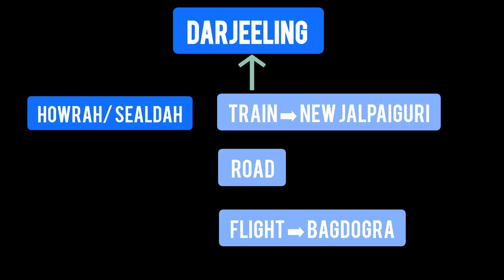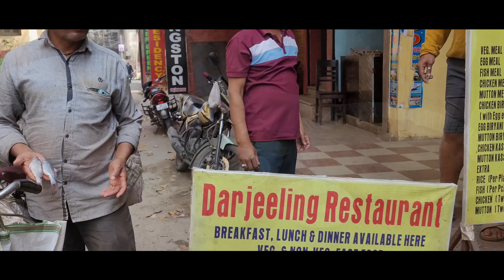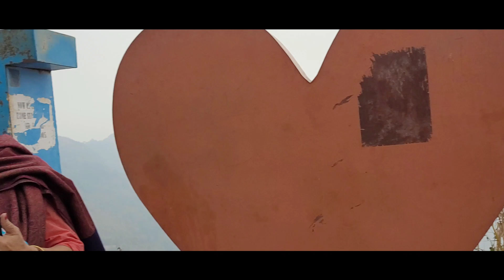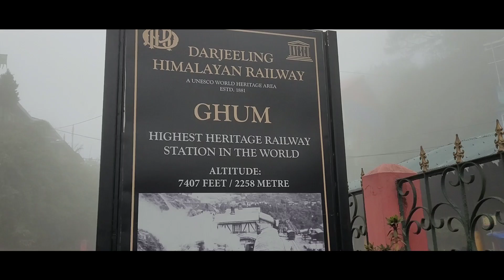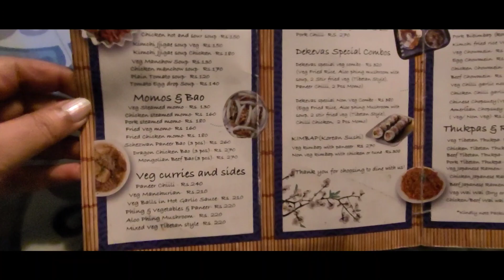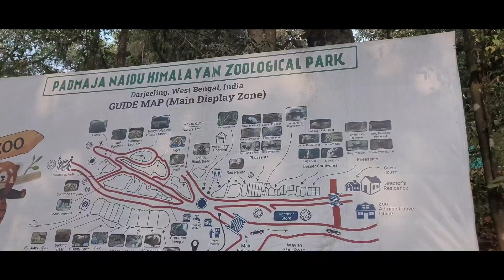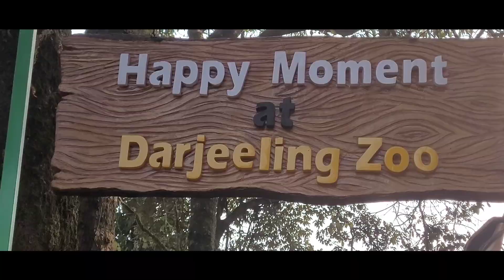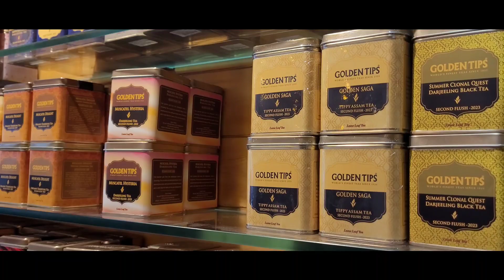Darjeeling Budget Trip/ghum station/simana view point/Mahakal temple/lepchajagat forest/zoo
Darjeeling the most beautiful and popular hill station in West Bengal situated at the top north part of this state.
Its a budget tour guide for around 6 people and its leisure trip for senior citizens too.
The trip includes kurseong view point, ghum station, Dekevas restaurant, Mahakal temple, Darjeeling zoo, Glenarys, Lepchajagat forest and golden tips , silver jewellery shops and many more.

🚗Siliguri to Darjeeling Driver
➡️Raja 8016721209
🚗Local sightseeing to Zoo and tea garden Driver➡️ Rumba 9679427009
🚗Hotel to Lepchajagat forest
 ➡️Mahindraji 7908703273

🏡Hotel in Siliguri : Evergreen
🏡Hotel in Darjeeling : Hotel Capital